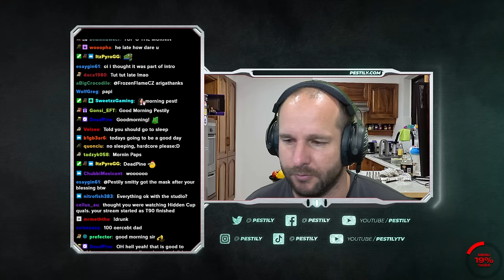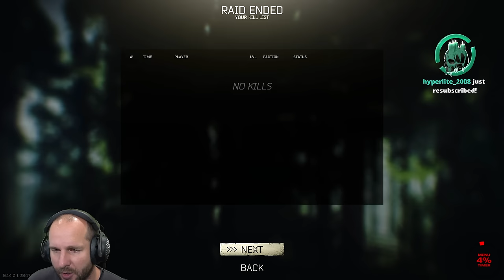What a MASSIVE Night Raid! - Hardcore S11 - #54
Film date: February 6th, 2024

YouTube Channels!